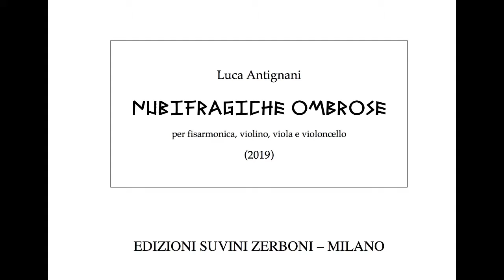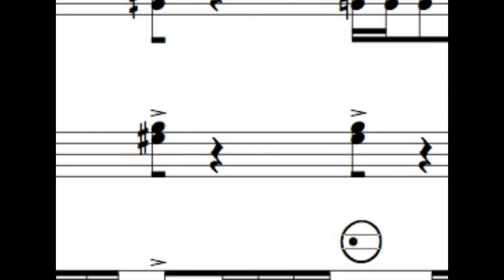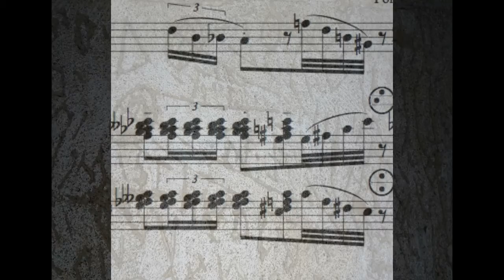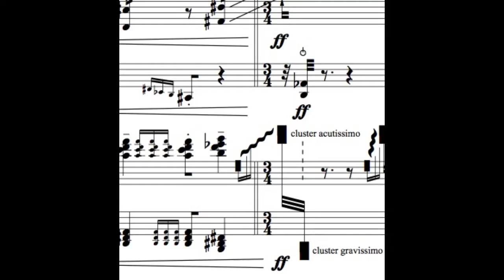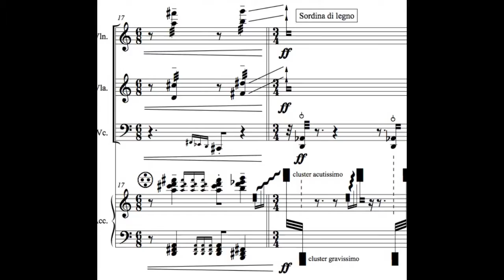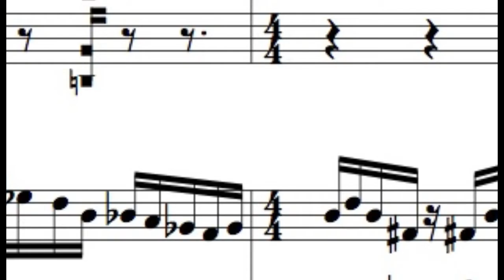Nubifragiche ombrose (2019)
for accordeon, violin, viola and cello